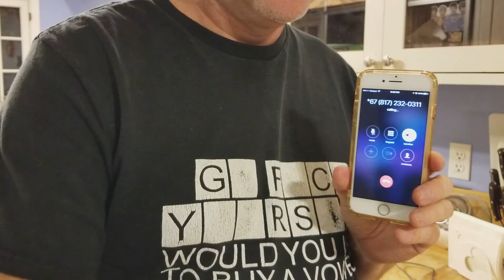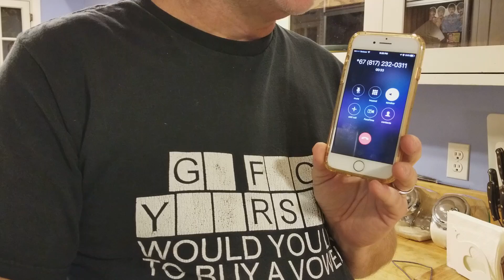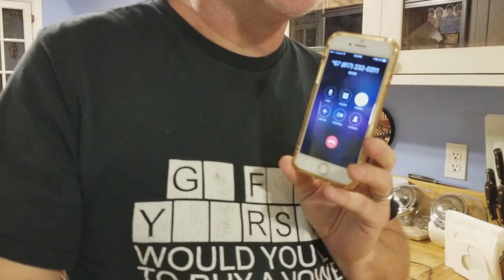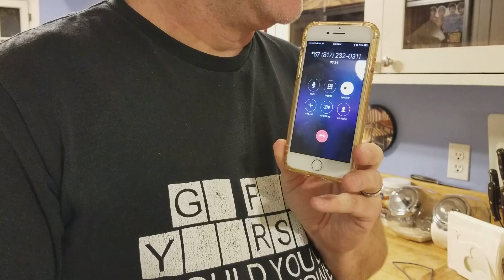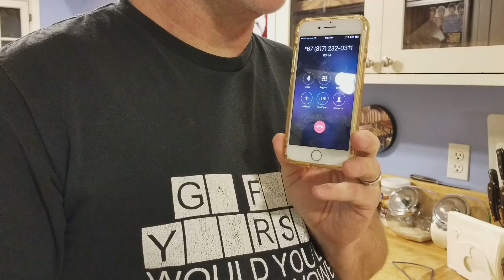SAGINAW POLICE DEPARTMENT - PHONE CALL - DON'T BE RUDE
Mailing Address
11304 Chandler Blvd #6016